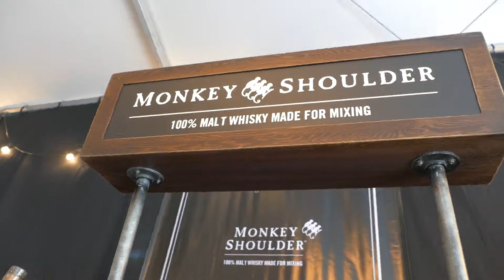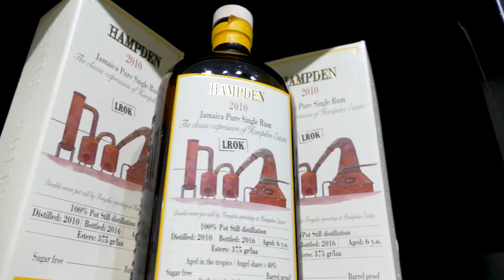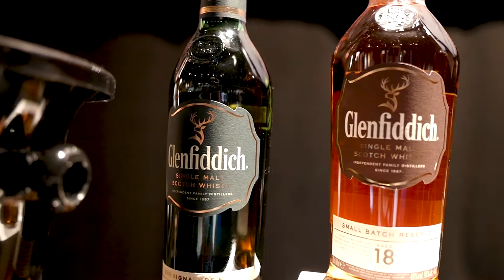LA MAISON DU WHISKY | Whisky Live Singapore 2017